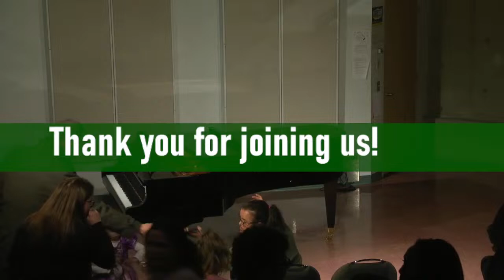UofA Music 3rd year recital: Mandy Maher, voice